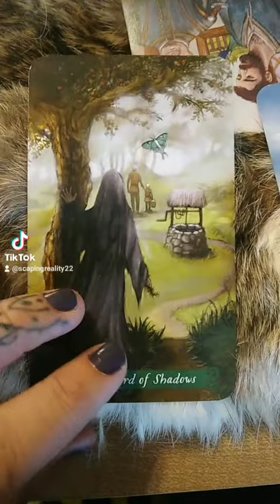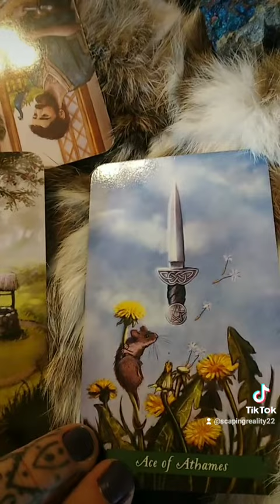Pick a card pile 2